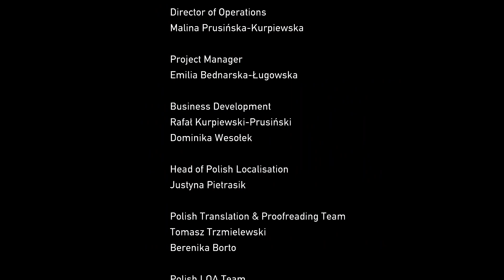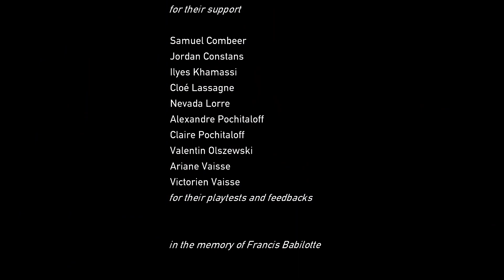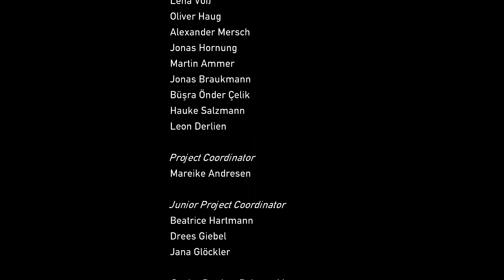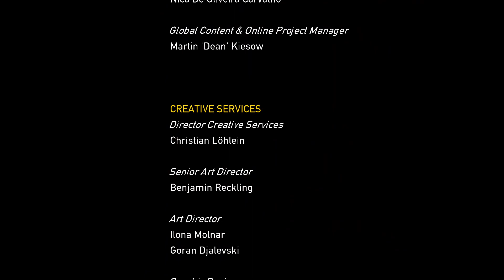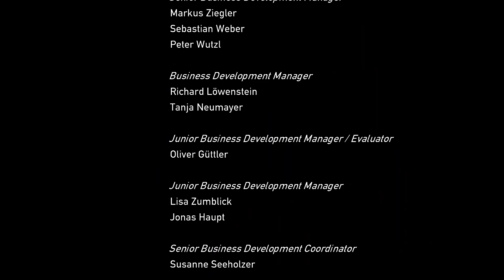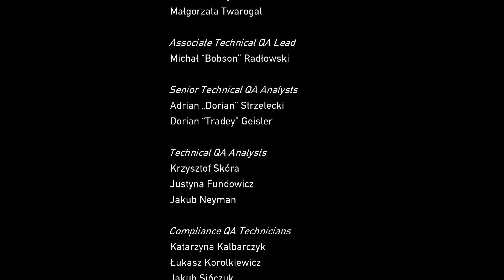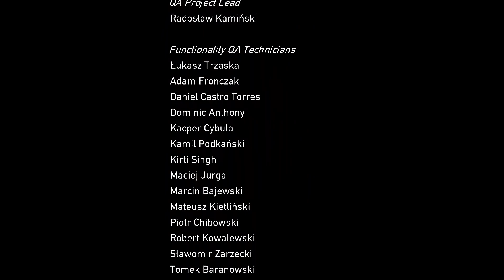Road 96 (PS4) - 42, Episode 8, pt. 7 - Road 96 (Complete Game) (December 2023)